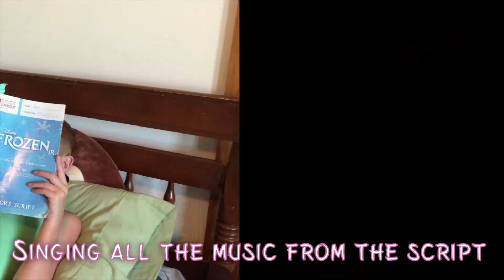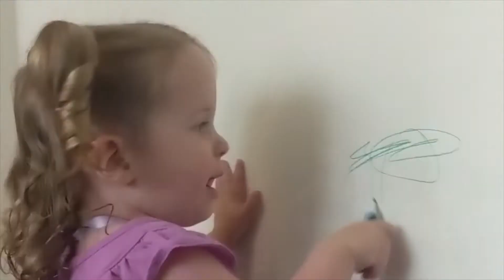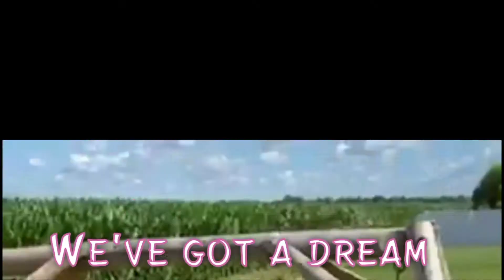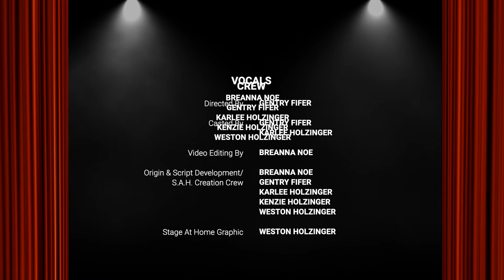I've Got A Dream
The Hard Road kids continue to navigate their "not-so-normal" summer and their absence from the stage. As they dream of performing with their friends again, they're finding ways to have fun in the world around them! In this week's Stage at Home video, "I've Got a Dream", we look forward with hope and celebrate all the fun in excitement in our everyday lives! Enjoy!

We still have a few more weeks of these awesome videos, so keep coming checking back each week to watch our shenanigans! We're so glad you're all enjoying them so much! Stay safe out there friends, and remember to keep dreaming big!